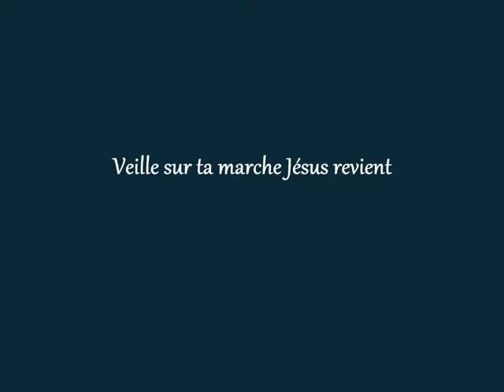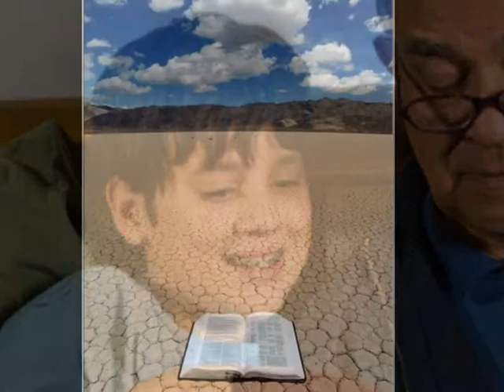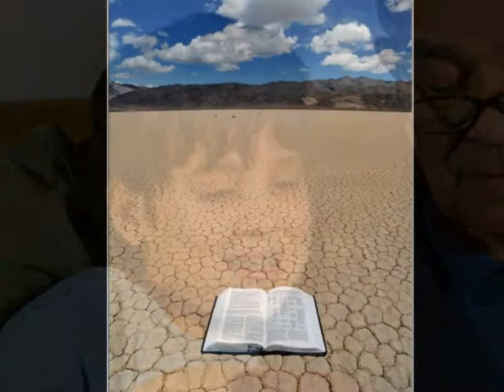Veille sur ta marche Jésus revient